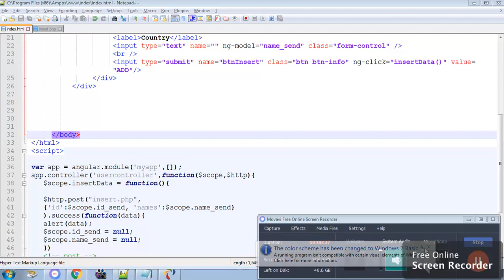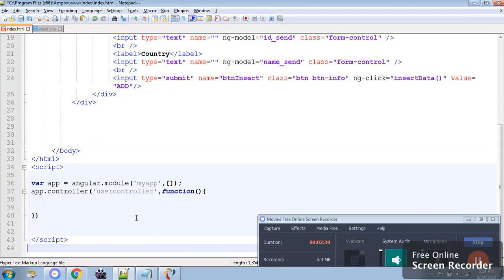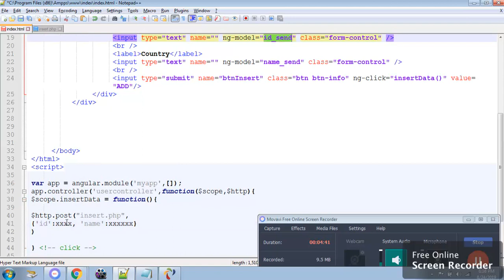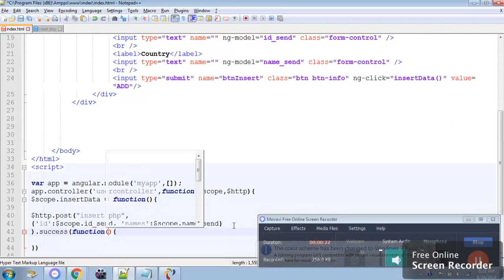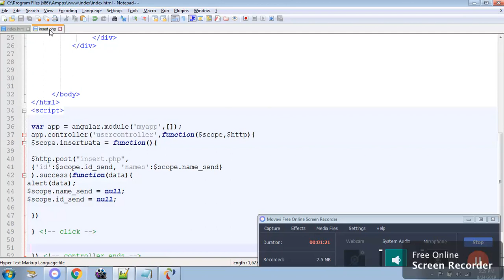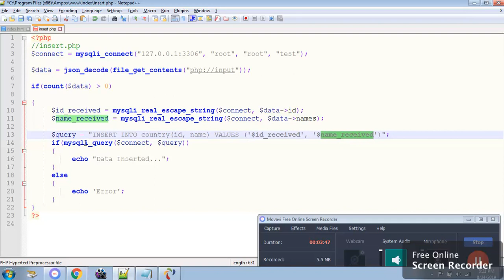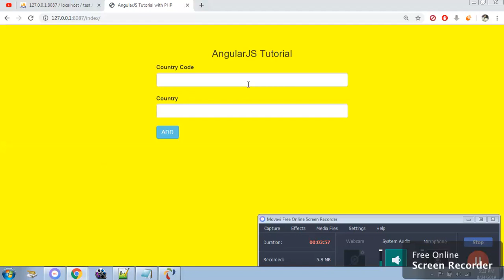Angularjs Insert Data into Database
D680 Angularjs Insert Data into Database

Know More..
ng-controller
ng-app
ng-model
ng-click

Hello this is the playlist "angularjs tutorial for beginners step by step" this has angularjs full course in the way of mini angularjs projects with source code. This projects are aimed for the one who knows some angularjs program example then planning to switch to angularjs project in visual studio code

I have left source code for every angularjs project. below in the description completely angularjs projects for beginners guide to become intermediate level in AngukarJS 1.0